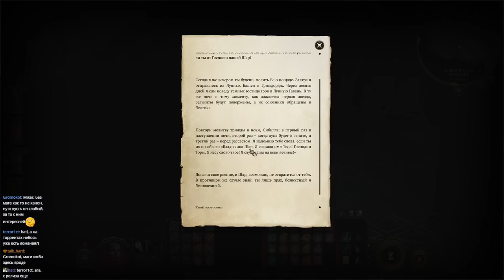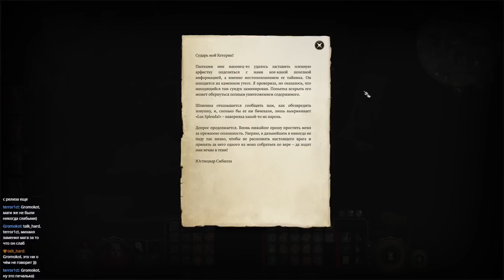Baldur's Gate 3 Сольное прохождение с Майкером 10 часть